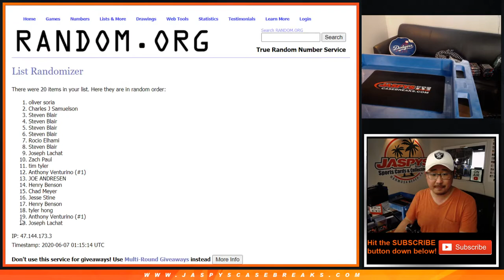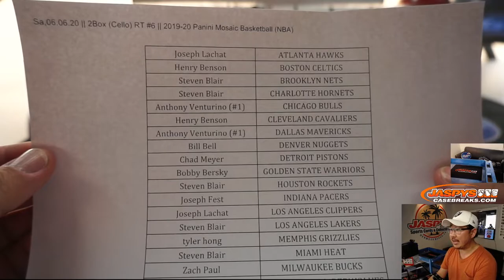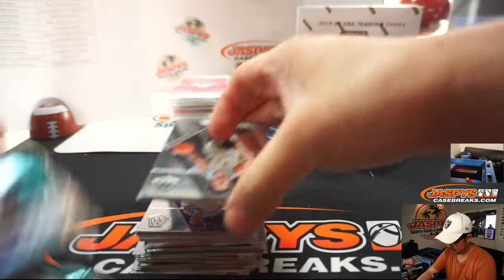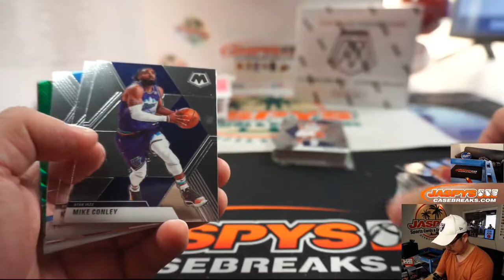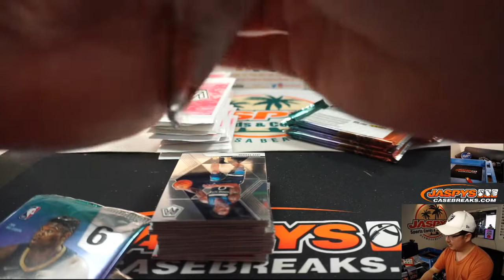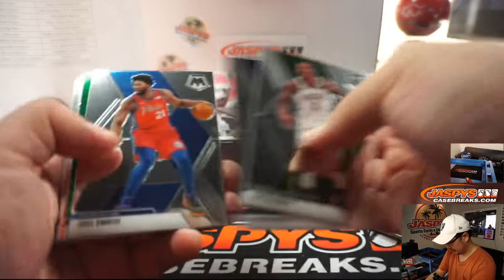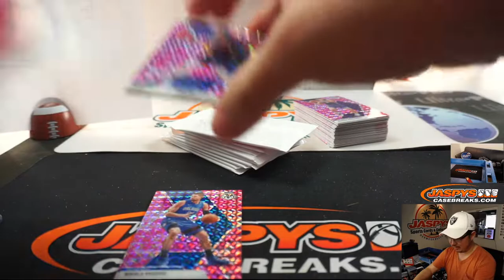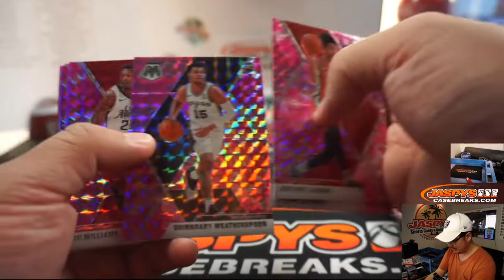Sa,06.06.20 || 2Box (Cello) RT #6 || 2019-20 Panini Mosaic Basketball (NBA)